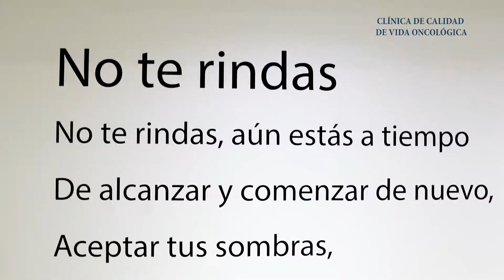Clínica de calidad de vida: Fundación Salvati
En la clínica de calidad de vida oncológica se ayuda a los pacientes con cáncer a tener una mejor calidad de vida durante y después del tratamiento del cáncer.

Esta clínica cuenta con áreas de rehabilitación en donde se trabajan programas específicos para cada paciente según el tipo de cáncer que hayan padecido.

En el área de nutrición se evalúa a los pacientes para detectar sus deficiencias nutricionales y darles una dieta adecuada.

Así mismo, en el área de psicología los pacientes y familiares son recibidos para que puedan hablar de las emociones, angustias y miedos que atraviesan durante la enfermedad.